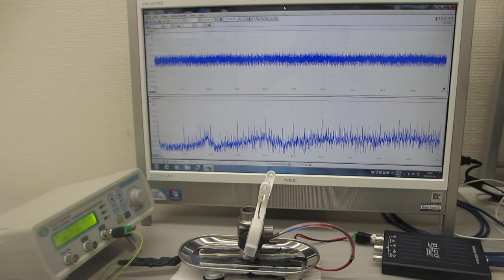－超音波伝搬による表面弾性波の検討－